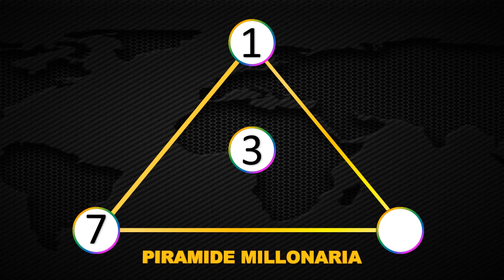Resultados Lotería de la Cruz Roja Martes 01 de Junio 2021 | PREMIO JUNIOR ✅ 🥇 🔥💰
Resultado de la Lotería de la Cruz Roja Martes 01 de Junio de 2021
Lotería de la Cruz Roja 01 de Junio
Lotería de la Cruz Roja 01 de Junio Premio junior
Lotería de la Cruz Roja premio junior 2021
Ultimo resultado de la de la Cruz Roja
Resultado de la Lotería de la Cruz Roja primero
Números ganadores